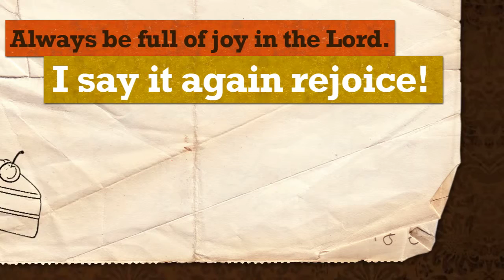Happy Birthday Jedai